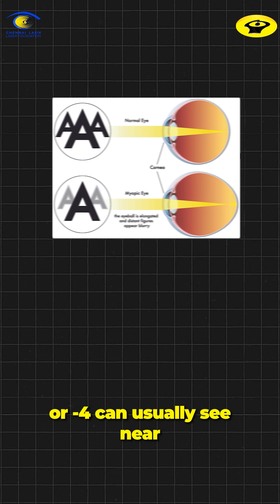Types of Childhood Myopia: Classification & Care Options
Childhood myopia includes simple, progressive, and pathological types, each needing targeted strategies to control progression and protect long-term retinal health. Dr. Shruti Nishanth explains risk factors, screen-time and outdoor-time balance, and options like myopia-control lenses, atropine therapy, and Ortho-K.​
MN Eye Hospitals offer myopia clinics for ongoing monitoring with evidence-based control protocols for children.​